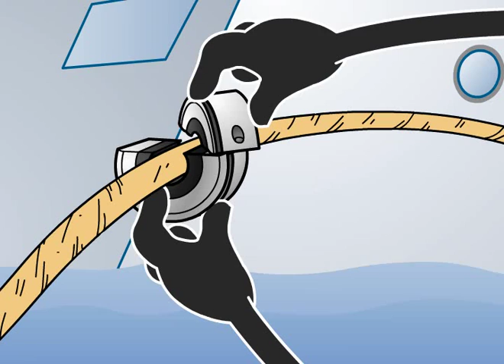Rat Guards for ropes 🐭🚫 stop rats on board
SWI-TEC - Special boat accessories online shop ⚓

With our rat protection for ropes you are safely protected against rats on board.

Rats and other vermin can cross dock lines and even swim up to anchor chains to climb on board your boat.
Any food on board will attract these uninvited and harmful pests.

The SWI-TEC Rat Guard takes up very little storage room, installs easily and can be used in port when docked or at anchor. The split-hub design allows the guards to be installed after the dock lines have been secured or the anchor has been set.

Our Rat stop is suitable for all kinds of ships, sailing boats, yachts, commercial shipping and super yachts! ⛵🚤

🛒 To the online shop and more accessories for boats...